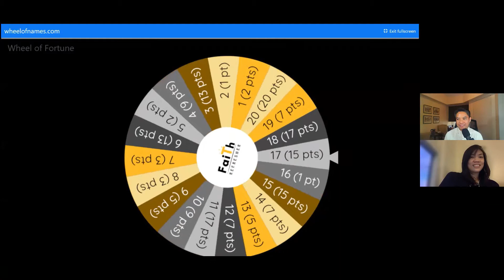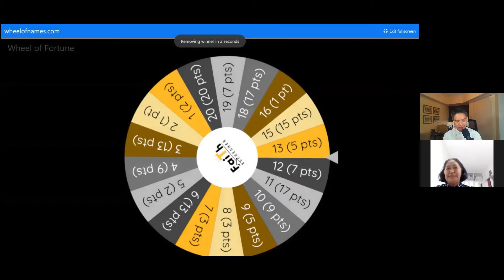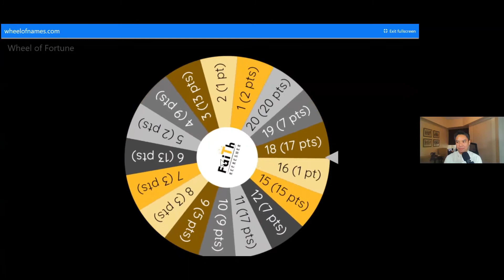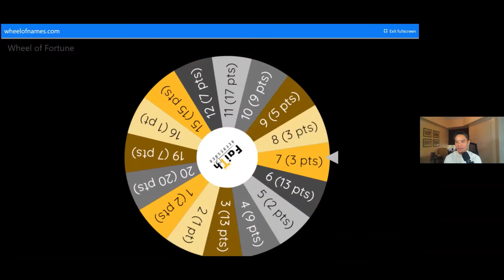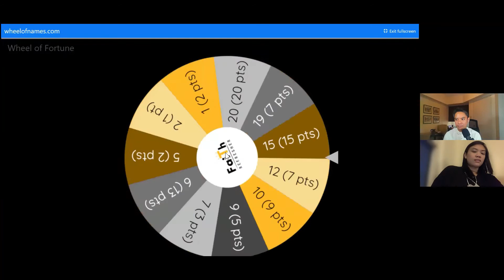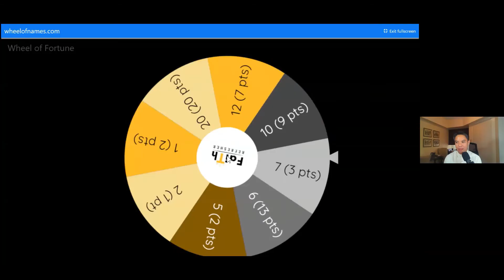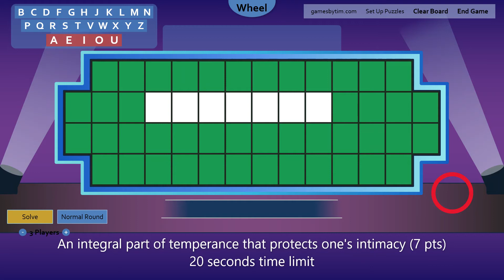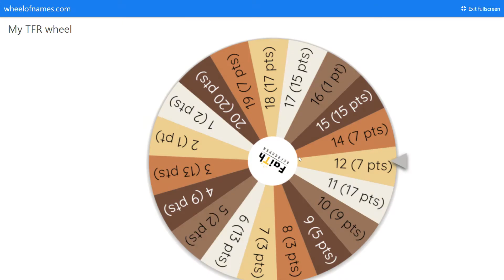Wheel of Fortune Review of 9th & 10th Commandment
A review of the 9th & 10th Commandments through a modified Wheel of Fortune is presented in this video. Enjoy the abridged version of the actual game and have fun answering some puzzles for yourself starting at 0:08:30!